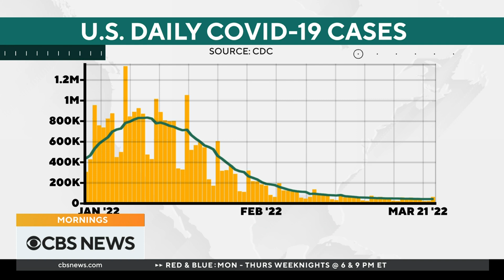Omicron subvariant BA.2 spreading: How concerned should Americans be?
An Omicron subvariant called BA.2 is spreading across the U.S., but how concerned should Americans be? Dr. Michael Osterholm, director of the Center for Infectious Disease Research and Policy, joins "CBS News Mornings" with more on that plus the latest on vaccines for younger children.